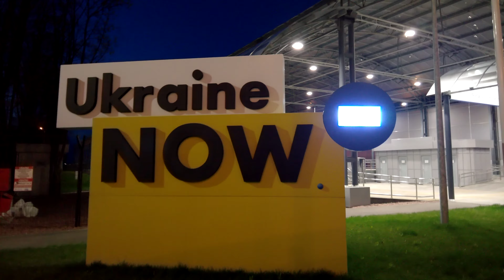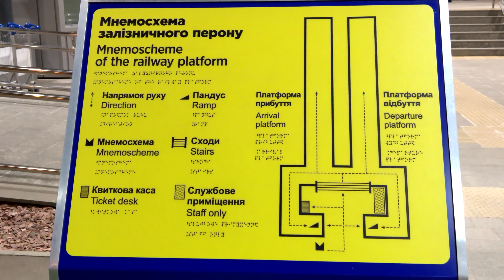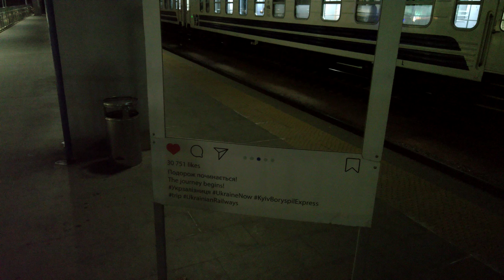How to get Kyiv - Boryspil Express Train from terminal D in KBP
0:00 How to get Kyiv - Boryspil Express Train from terminal D in KBP
3:40 PESA 620M arriving
8:32 Darnitsa
9:44 From Darnitsa to Vydubychi
13:14 Vydubychi
14:23 From Vydubychi to Kyiv-Pass
21:38 Pesa goes to sleep